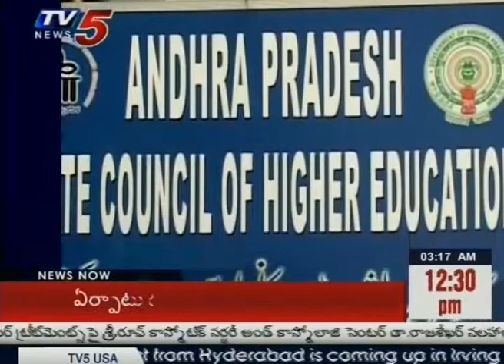Chandrababu's Grading Plan for Quality Education : TV5 News